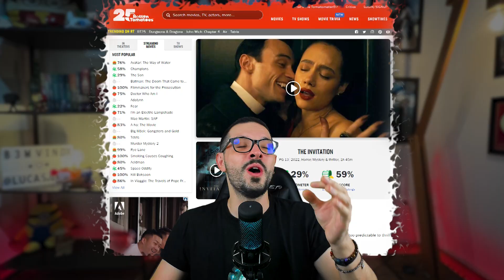CONVITE MALDITO é bom? | Filme de TERROR com VAMPIROS de 2022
Não perca essa divertida análise do filme Convite Maldito, novo filme de terror com vampiros da HBO Max, lançado em 2022! Neste vídeo, vamos dar uma olhada no filme de vampiros da HBO Max e acompanhar a história de uma jovem que recebe um convite misterioso para morar em uma casa cheia de vampiros.

Descubra como ela consegue escapar de uma casa cheia de vampiros e se salvar dessa aventura assustadora. Assista ao nosso vídeo para ver como ela se sai nesse filme sobre vampiros e se vale a pena assistir ao filme de terror da HBO Max!
VENHA ME DAR UM OI! 😃